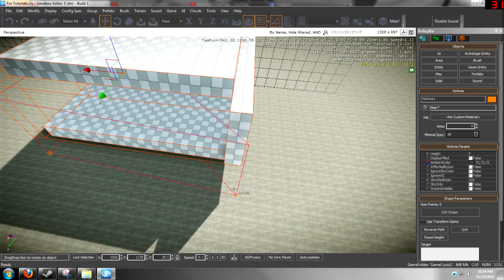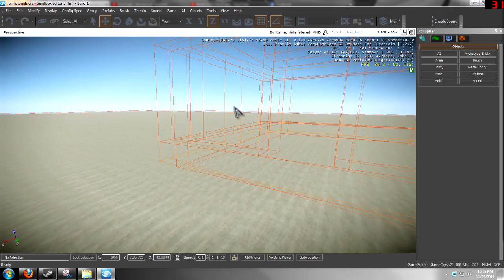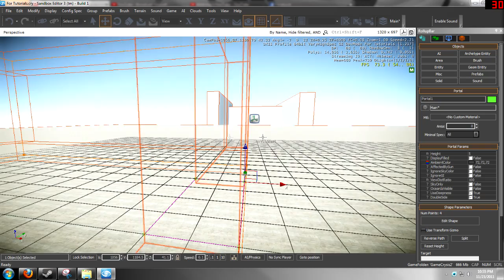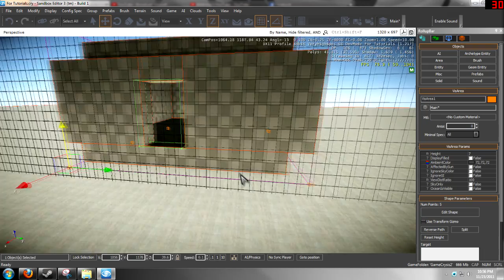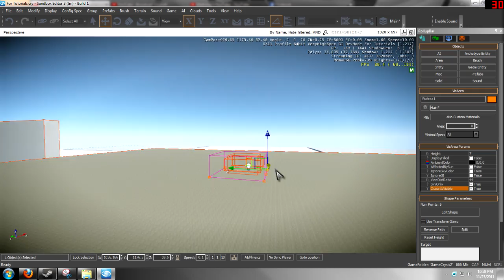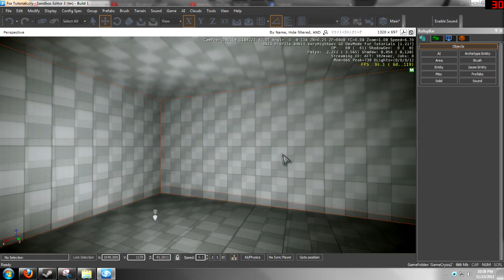CryEngine 3 - VisAreas/Portals Basics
In this tutorial I go over the BASICS of VisAreas and Portals